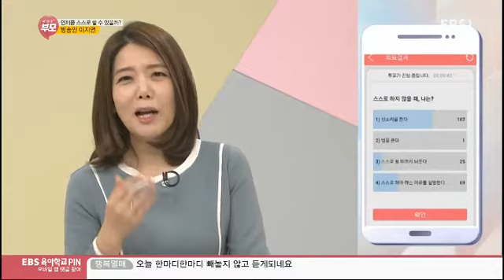라이브 토크 부모 - 언제쯤 스스로 할 수 있을까?_#002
언제쯤 스스로 할 수 있을까?,

방송인 이지연씨가 출연해 자녀의 자립심에 대한 이야기를 나눈다.

시청자 모바일 참여. 실시간 양방향 방송!

세상의 부모와 함께 하는 살아 있는 토크, LIVE TALK 부모!
실시간 참여로 짜릿한 생방송을 경험해 보세요!
채팅으로, 영상 통화로 방송에 참여하시면 MC와,
세상의 다른 부모들과 함께 이야기 할 수 있습니다!

▶ 월요일 속 터져도 내 자식

▶ 화요일 특강 '부모 필살기'

▶ 수요일 부모 마음 랭킹쇼

다양한 주제로 함께 수다 떨며, 부모의 자리를 돌아보는 시간!
LIVE TALK 부모! 함께해요~